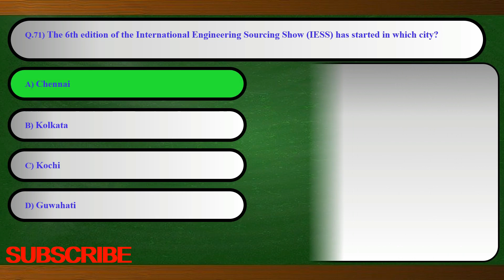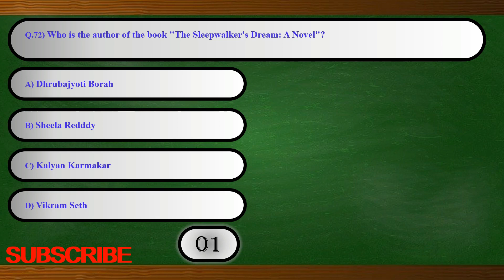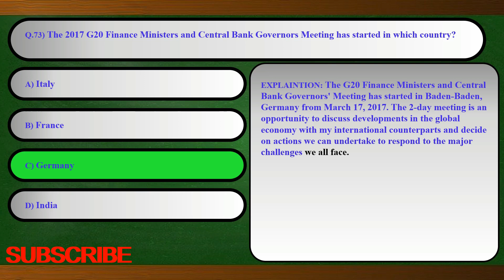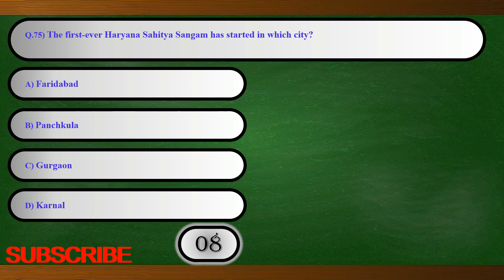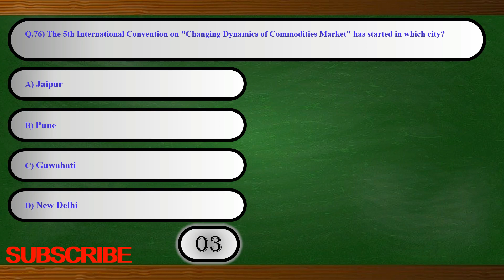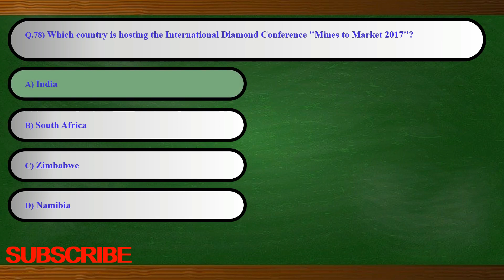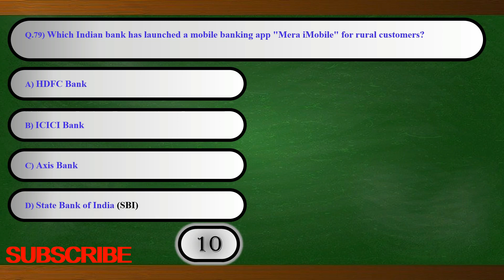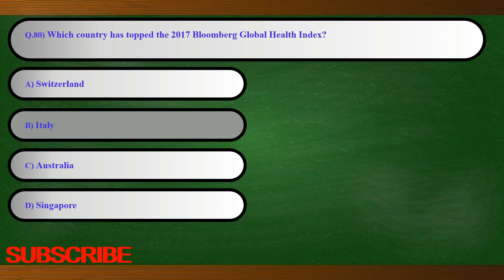SESSION 08 || GENERAL KNOWLEDGE || CURRENT AFFAIRS || GENERAL STUDIES || QUESTION & ANSWER 71-80